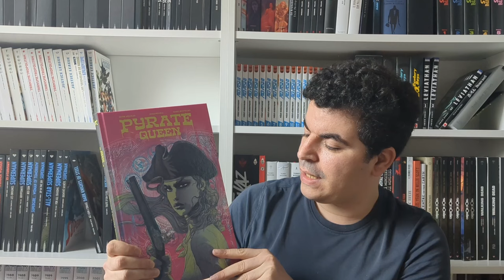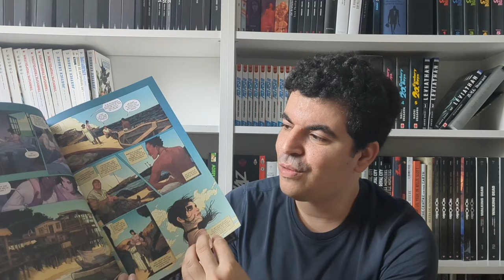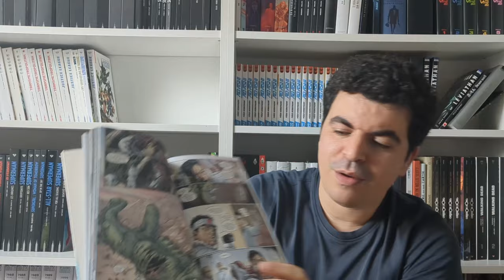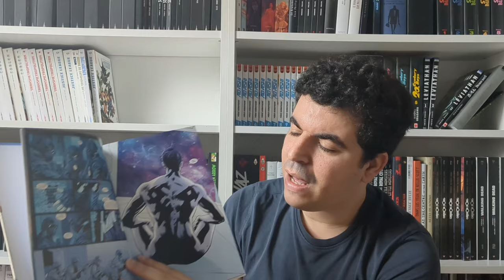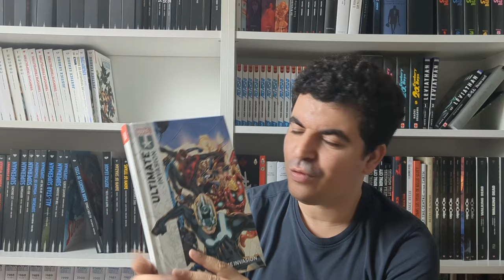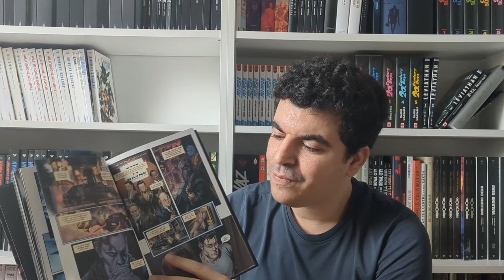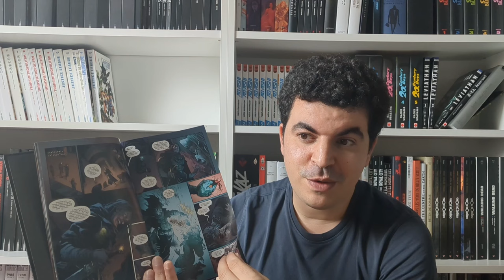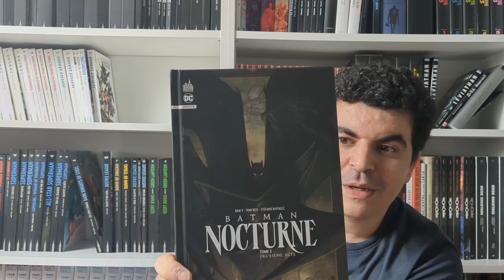RETOUR DE LECTURES #34 A L'ABORDAGE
00:00 Introduction
00:59  Pyrate Queen
04:38 Planetary
09:29  Ultimate Invasion
14:28  Batman Nocturne
21:29 conclusion